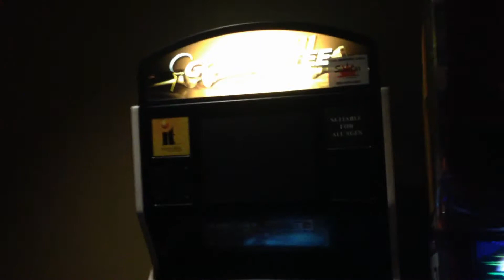Video Game Arcade Tours - AMF Tempe Village Lanes (Bill & Ted! - Tempe, Arizona)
Special edition of Video Game Arcade Tours! We visit AMF Tempe Village Lanes in Tempe Arizona where we saw Napoleon from Bill and Ted's Excellent Adventure get kicked out of the bowling alley!

Video Title: Video Game Arcade Tours - AMF Tempe Village Lanes (Bill & Ted! - Tempe, Arizona)

-- GinkoSolutions.com